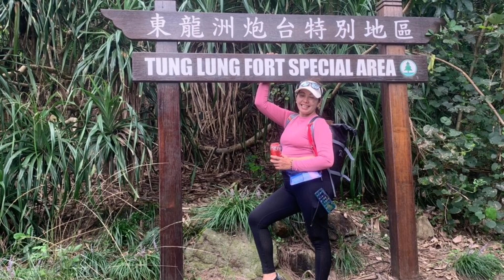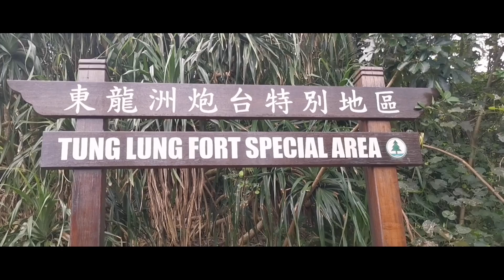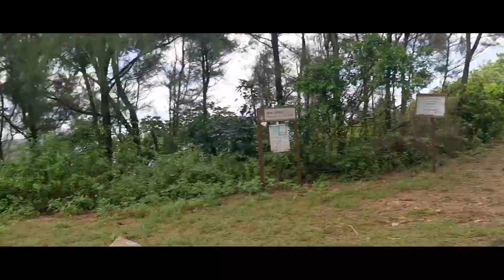Exploring Tung Lung Chau Island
Hong Kong’s premiere climbing area, Tung Lung Chau contains probably the highest concentration of quality sport climbs in the territory (the crowds on a Sunday bear testament to this). Nearly all styles of climbing are catered for as well as nearly all grades, from F4 to F8b. Beware the local climbers, they’ve got the place wired.